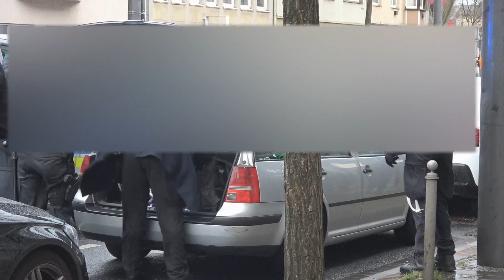Hochzeitskorso von Polizei gestoppt - Unfall im Korso an Kennedybrücke in Bonn-Beuel am 23.02.20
Am 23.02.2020 gegen 15:15 Uhr stoppte die Polizei einen Hochzeitskorso aus ca. 15 Fahrzeugen und 50 Teilnehmern auf der Kennedybrücke in Bonn-Beuel, um den Teilnehmern noch vor der Begehung von Ordnungswidrigkeiten und Straftaten klar zu machen, dass sie sich angemessen im Straßenverkehr zu benehmen haben. Dabei handelt es such um eine neue Standardmaßnahme beim Umgang mit Autokorsos. Zudem wurden alle Personen und Fahrzeuge kontrolliert. Für die Maßnahme wurde die Kennedybrücke in Fahrtrichtung Beuel für den Fahrzeugverkehr gesperrt.
Im Rahmen des Korsos kam es zu einem Verkehrsunfall zwischen 3 Teilnehmern. Nach ca. 1 Stunde waren die Maßnahmen abgeschlossen und alle durften ihre Fahrt fortsetzen.
Im Einsatz waren 1 Einsatzhundertschaftszug und 4 Funkstreifenkraftwagen.

Thomas Kraus